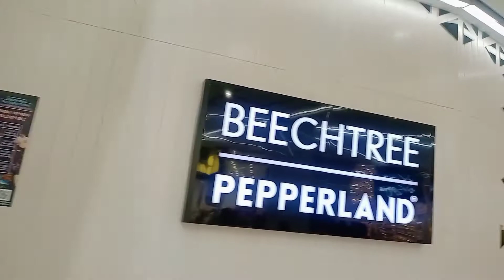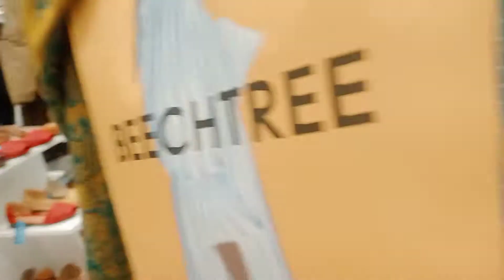Low Budget Shopping ideas ye Mily ga aapk is Chanel py daily Routine with HST HST vlogs family vlog